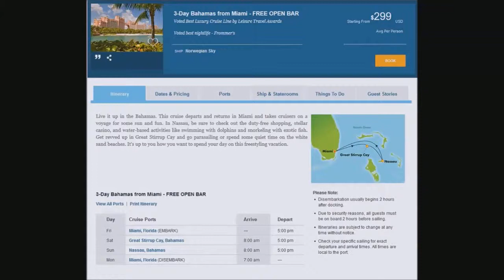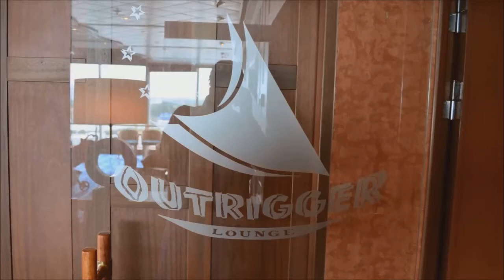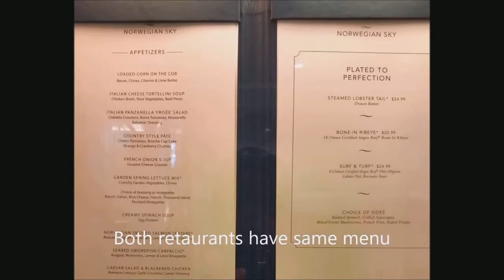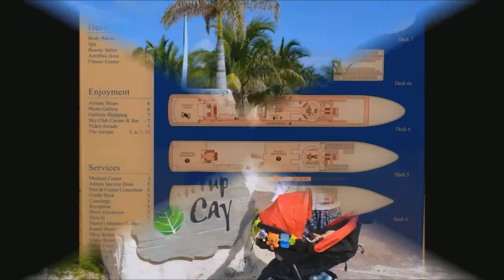3-Day Norwegian Sky Bahamas Cruise from Miami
Our cruise with Aaron when he was 1 years old. We had fun one the cruise, buffet was great.